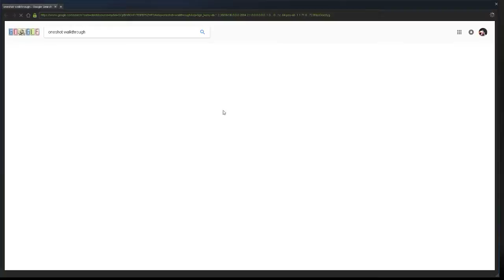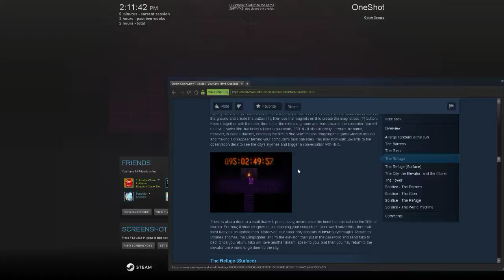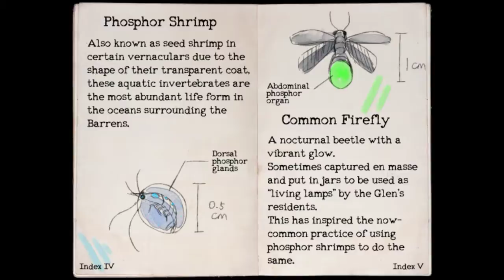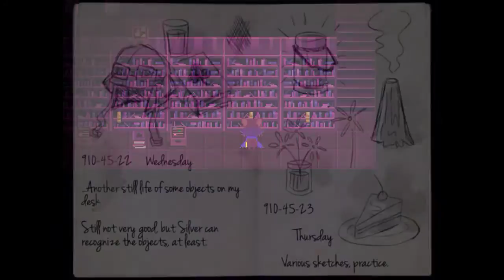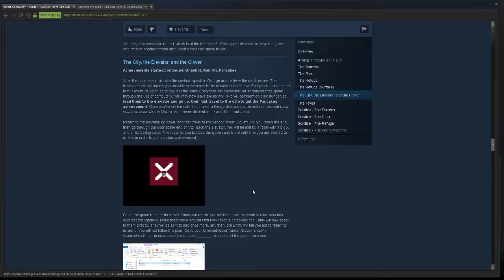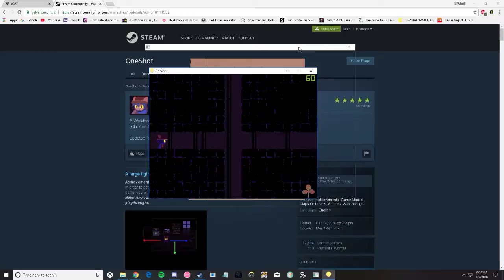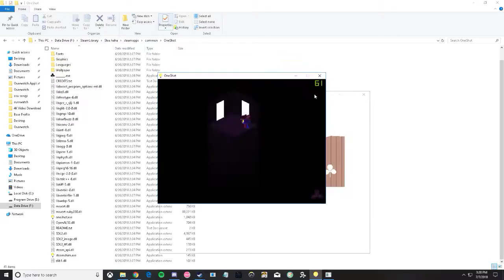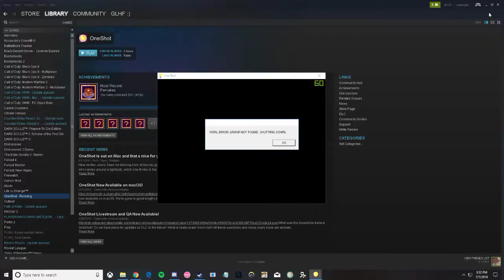le oneshot ending sad part 3